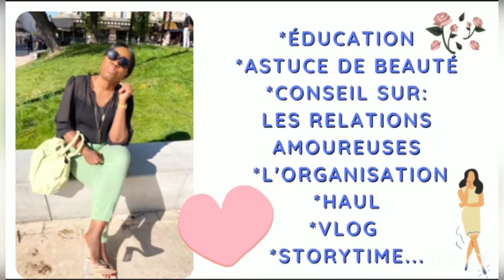MON HOMME N’AIME PAS M’EMBRASSER ET NE ME DIT JAMAIS « JE T’AIME «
Hola my lover j’espère que tu vas bien n’hésites pas à me laisser un commentaire sur le sujet, à LIKER,partager avec tes proches.n’hésites pas à t’abonner si ce n’est pas encore le cas.
Te quiero
À bientôt